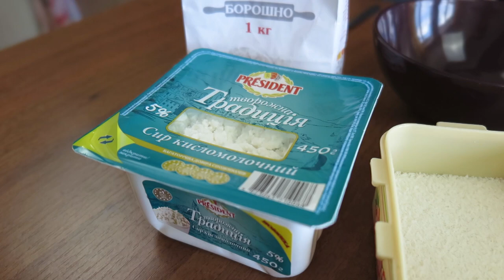Вкуснейшие кокосовые панкейки за 10 мин | ППbeautybenefits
Отличный рецепт низкокалорийных кокосовых панкейков. Готовится за 10 мин, никаких особых умений или ингредиентов не требуется.

Ингредиенты:
- 2 яйца
- 2 ст. л. кокосовой стружки
- 2 ст. л. творога низкой жирности
- 2 ст.л. цельнозерновой муки
- мед по желанию

Приготовление:
Смешать все ингредиенты по очереди, каждый раз перемешивая до однородности. Жарить на раскаленной сковороде по минуте с каждой стороны. Можно полить сверху медом для большей сладости.